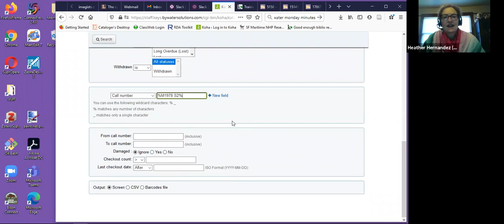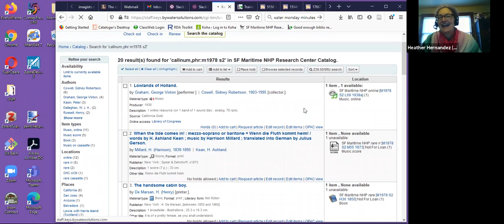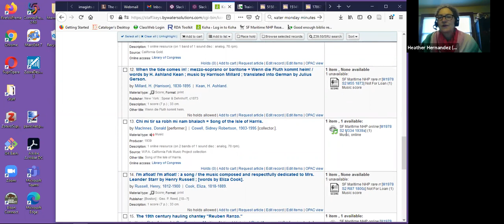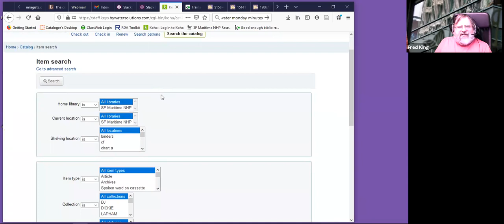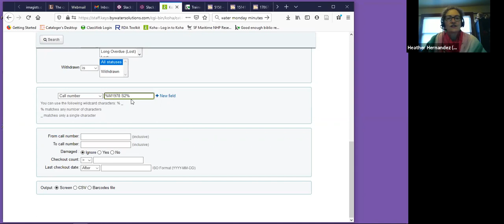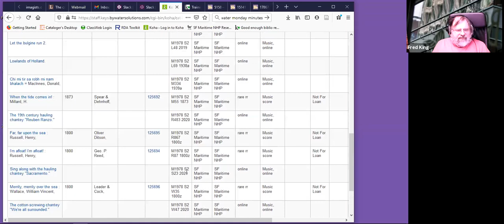Cataloging Special Interest Group - 2/4/2021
00:08:15        Jennifer Howard: oh good. Serials are my current project too
00:19:42 Heather Hernandez (she/her)
00:20:37 Fred King
00:20:44 Liz Dukelow, CKLS: Oh awesome!
00:22:07 Heather Hernandez (she/her): A sample Koha record
00:24:08 Heather Hernandez (she/her): MARC21 show I for 776
00:24:26 Heather Hernandez (she/her): Improve display of...773...
00:24:46 Heather Hernandez (she/her): Add...770/772...
00:27:47 Heather Hernandez (she/her): The Concubine, the Princess, and the Teacher: voices from the Ottoman harem / Douglas Brookes
00:34:09 Fred King
00:35:25 Heather Hernandez (she/her)
00:37:21 Heather Hernandez (she/her)
00:37:26 Melanie: Lots of good info here
00:37:31 Melanie: It’s the Library of Congress Classification and Shelflisting Manual
00:38:03 Liz Dukelow, CKLS: Oh yes!
00:38:50 Heather Hernandez (she/her)
00:39:20 Fred King
00:40:42 Heather Hernandez (she/her): Ancient cities (pre-1500)
SEE   Extinct cities (pre-1500)
Ancient jurisdictions (other than cities)
As geographic subdivisions: H 830
Established as name headings: H 405
00:41:11 Heather Hernandez (she/her): Extinct cities (pre-1500)
SEE ALSO   Cities
Contrasted with archaeological sites: H 715
– Description and travel not used: H 1530
Established as subject headings: H 405, H 690, H 715
Free-floating subdivisions under: H 1140
Geographic subdivision: H 830
Regions surrounding: H 715; H 760
Subject heading proposals: H 715
(Extinct city) as a qualifier: H 715
00:42:08 Liz Dukelow, CKLS: Do you have an e-collection of those?
00:43:05 Melanie: Similar to what Fred posted: Library of Congress Classification PDF Files - I use it anytime I have to do original cataloging
00:43:29 Heather Hernandez (she/her): Scurvy by Stephen R. Brown
00:45:47 Fred King
00:46:55 Heather Hernandez (she/her)
00:47:06 Heather Hernandez (she/her): Available online
00:48:33 Leanne Cooper: Yay I am from RI! Love them!
00:48:39 Heather Hernandez (she/her)
00:48:43 Liz Dukelow, CKLS: Is cabinet pudding stale bread and alcohol?
00:48:55 Liz Dukelow, CKLS: Like a bread pudding with booze?
00:49:07 Liz Dukelow, CKLS: Right?! lol
00:49:40 Liz Dukelow, CKLS: O.o
00:50:15 Heather Hernandez (she/her): Cooking in the archives
00:50:35 Liz Dukelow, CKLS: True
00:51:16 Heather Hernandez (she/her): Food related bug
00:51:16 Liz Dukelow, CKLS: XD
00:51:42 Liz Dukelow, CKLS: Oh that is amazing
00:53:38 Heather Hernandez (she/her): One of my favorite YouTube videos, of Olive and Mabel (two very good dogs), "The Company Meeting"
00:54:59 Liz Dukelow, CKLS: No! Here to learn!
00:56:08 Liz Dukelow, CKLS: What was the name of it Aly?
00:56:35 Jason Robb
00:56:35 Heather Hernandez (she/her)
00:56:39 Aly Rattler
00:56:43 Liz Dukelow, CKLS: Thank you!
00:56:59 Heather Hernandez (she/her): That was one of their great Monday Minutes!
00:59:15 Liz Dukelow, CKLS: Oh nice!
01:02:25 Leanne Cooper: I also use the call number browser the …. next to the call number on the edit item screen to make sure I’m not duplicating the call number—that’s helpful too when you add a new item.
01:02:45 Liz Dukelow, CKLS: It is for us
01:02:59 Liz Dukelow, CKLS: We tend to be at least an upgrade behind as well.
01:03:28 Heather Hernandez (she/her): Cool tip, Leanne!  Thank you!
01:07:08 Leanne Cooper: This may be a question for another day but I’ve been struggle to figure out what “a” and “b” stand for after a date
01:08:08 Leanne Cooper: oh ok…
01:09:16 Leanne Cooper: thanks so much…that helps a lot :)